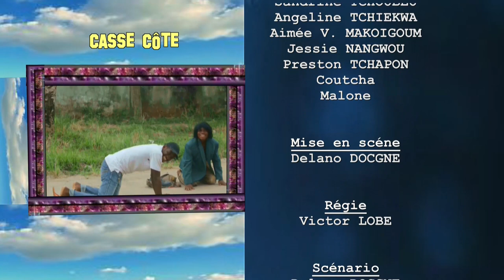Main dans l'oeil